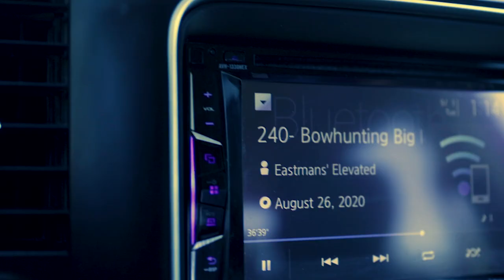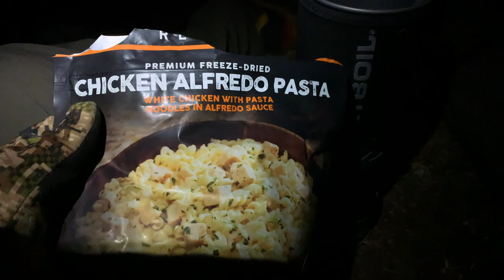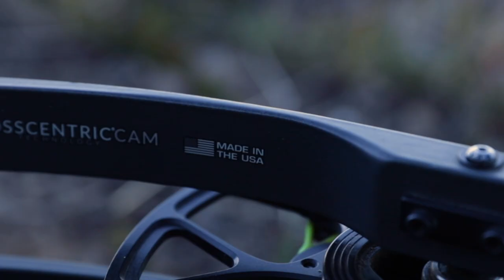Colorado Series Part II: The Hunt For High Country Mule Deer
This is Part II of my Colorado Series. In this part, I backpack into the high country of Colorado in search of the bucks that I spotted during scouting season.